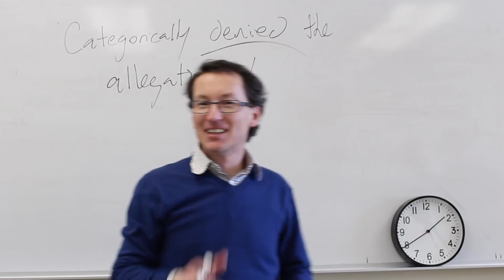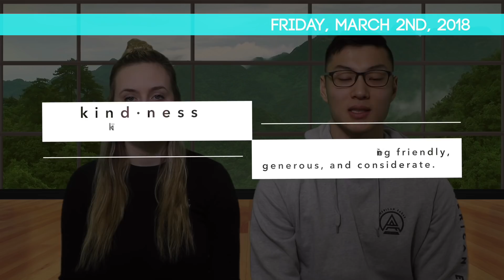The Daily Roar - March 2, 2018